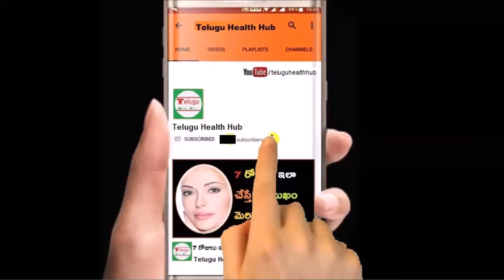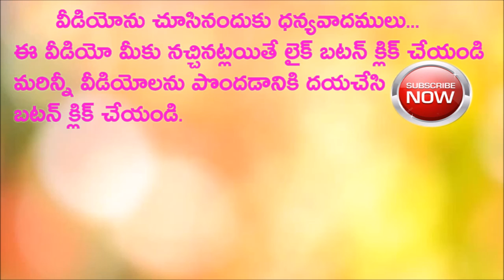ఎట్టి పరిస్తితుల్లోను ఈ వస్తువులను కింద పెట్టరాదు | today devotional | bhakti | pooja | astrology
Subscribes Here